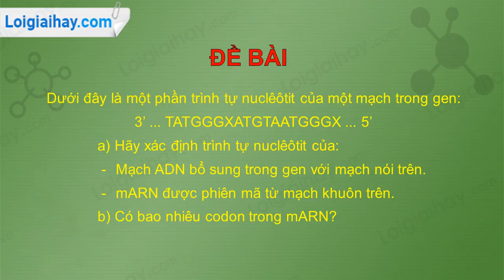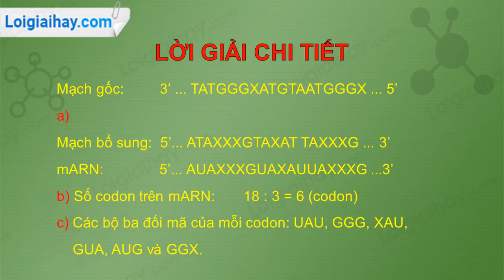Trả lời câu hỏi số 1 Trang 64 SGK Sinh học 12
Dưới đây là một phần trình tự nuclêôtit của một mạch trong gen:
3' ... TATGGGXATGTAATGGGX ... 5'
a) Hãy xác định trình tự nuclêôtit của:
- Mạch ADN bổ sung trong gen với mạch nói trên.
- mARN được phiên mã từ mạch khuôn trên.
b) Có bao nhiêu côđon trong mARN?
c) Liệt kê các bộ ba đối mã với mỗi các côđon đó. .